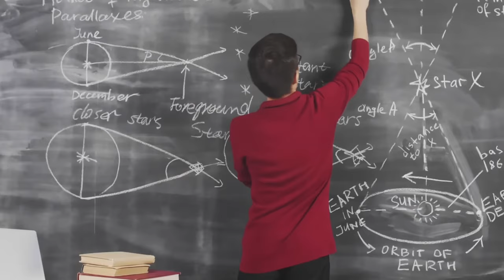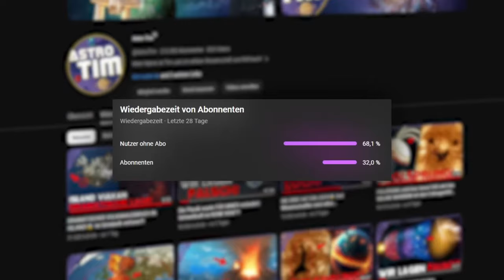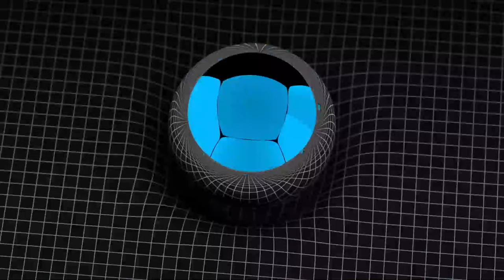THIS BLACK HOLE is the closest to earth we've ever detected!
A black hole near Earth has been discovered! Just 150 light-years away, a gravity monster lies dormant in the Hyades star cluster...